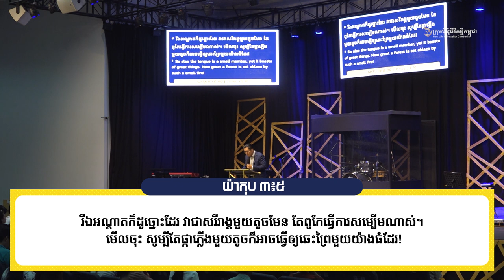ពាក្យរបស់អ្នកមានឫទ្ធិអំណាច | THE POWER OF YOUR WORD - លោកគ្រូ លាង សាមឌី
ដោយលោកគ្រូ៖ សាមឌី

យើងខ្ញុំសូមអរគុណសម្រាប់ការទស្សនាមេរៀនអធិប្បាយ!